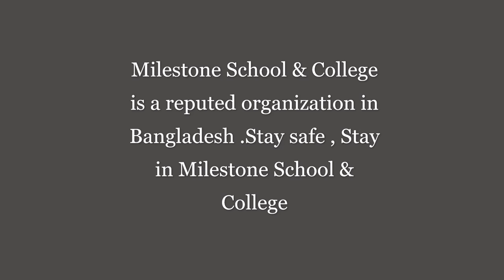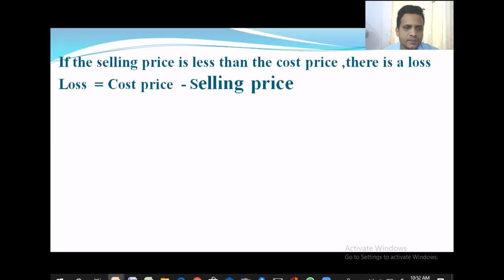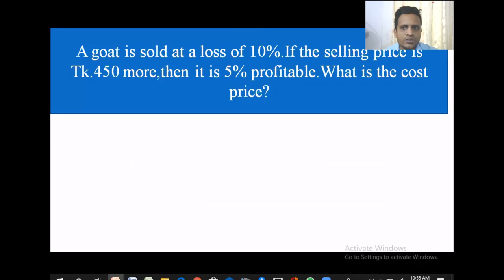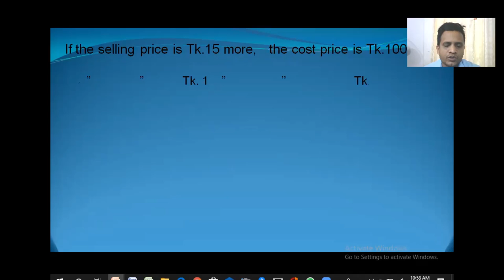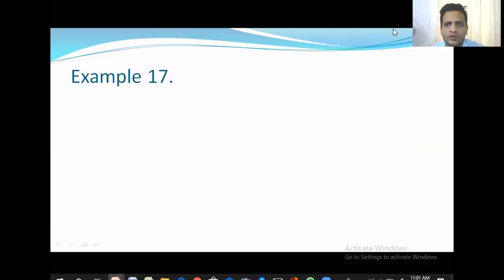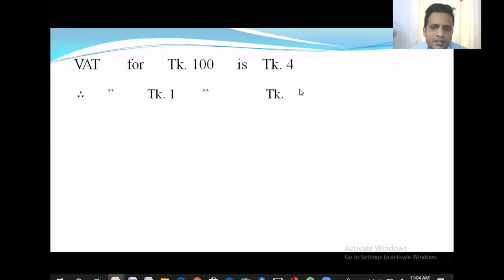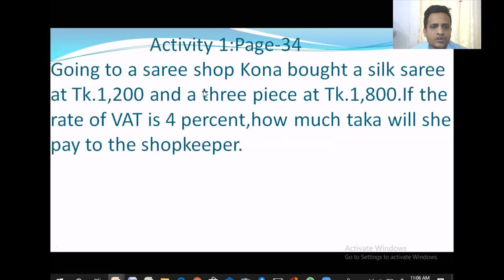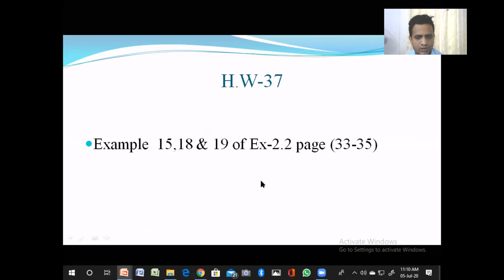Class:7,Maths,(English Version)Lec-37,Ziaur Rahman